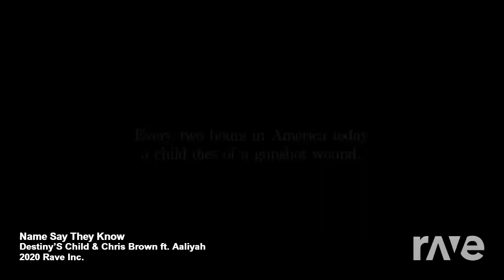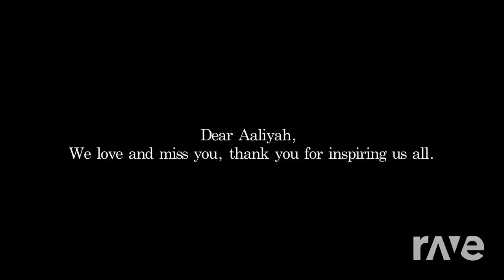Name Say They Know - Destiny'S Child & Chris Brown ft. Aaliyah | RaveDj